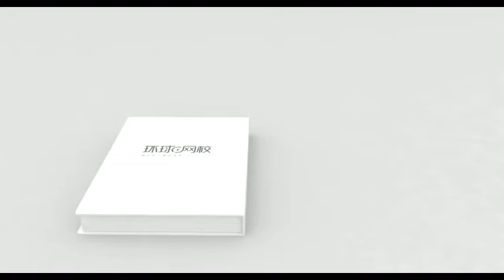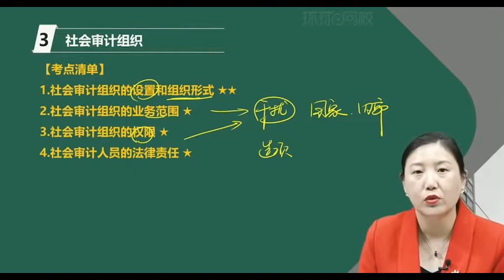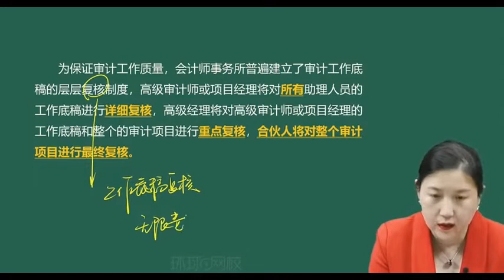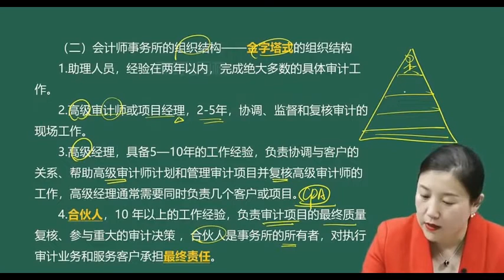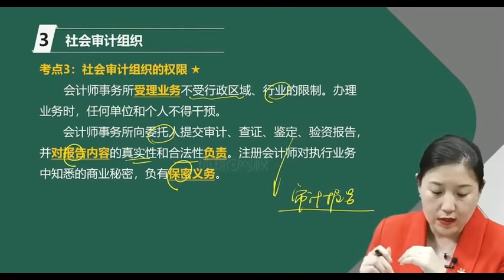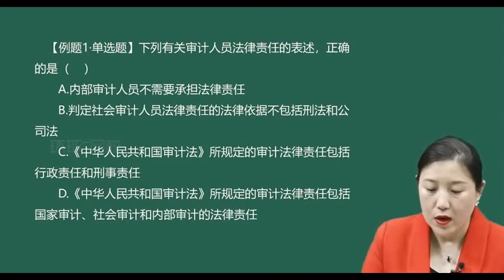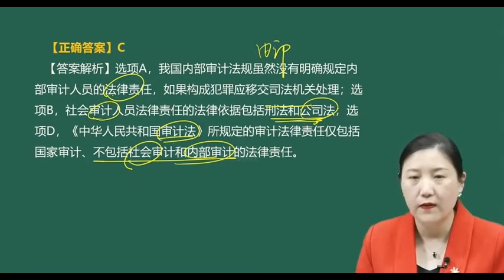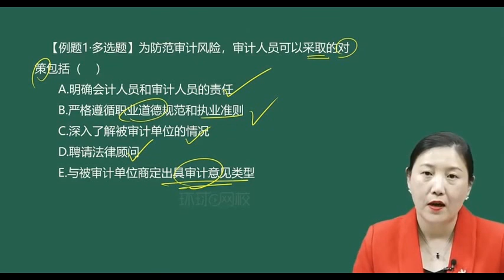2022 初级审计师 孙文静 审计理论与实务 基础精讲班07 第二章 第三节 社会审计组织、第四节 防范审计人员法律责任风险的对策